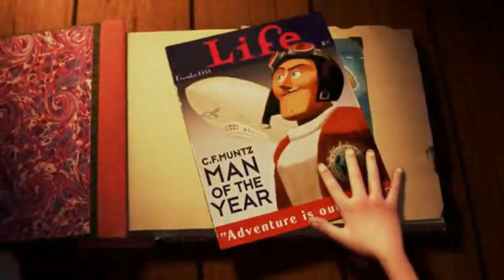UP - Carl & Ellie [ HD ] You Can Trust in Me Remix